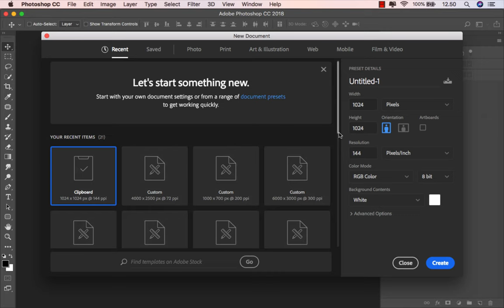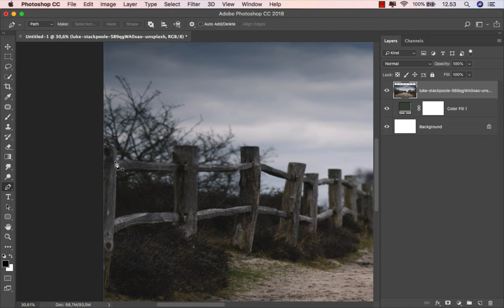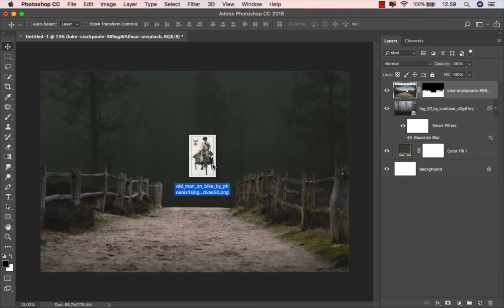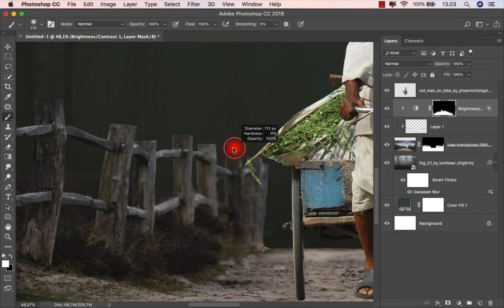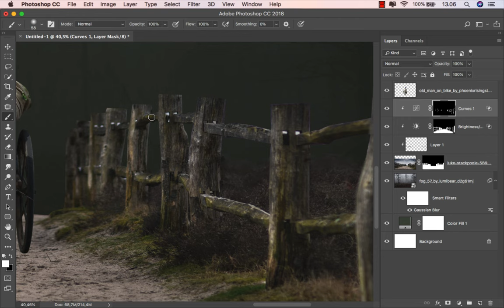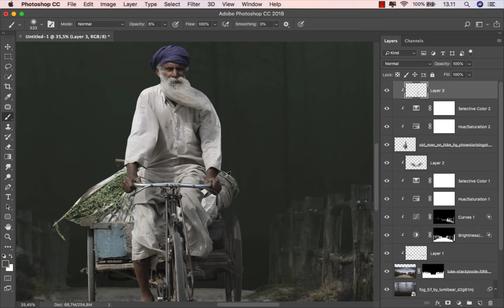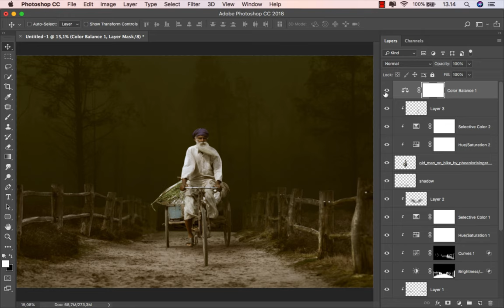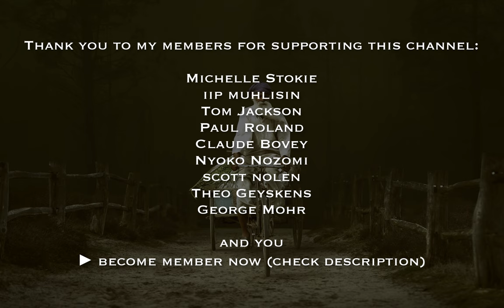Fine Art Human Interest Photoshop Editing Tutorial